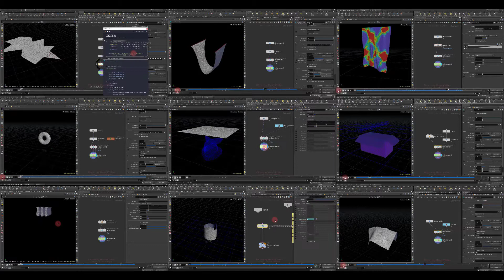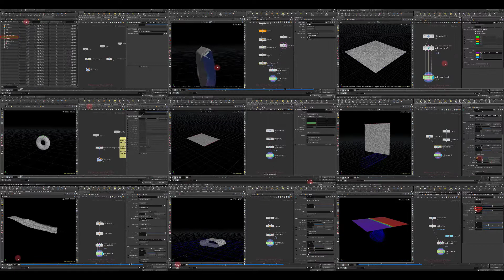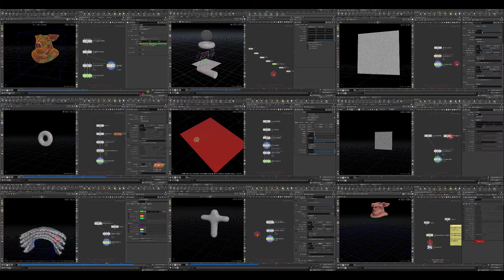[TRAILER] Discovering Houdini Vellum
Author: Arsen Margaryan

Full Content Description:
 Hello, my name is Arsen Margaryan.

I am excited to introduce to you my new tutorial, which is dedicated
to Houdini vellum.

What can be said about vellum? So, After the vellum was implemented in
Houdini, it has become a much more powerful and self-contained
program, as it expanded the list of Houdini's capabilities to perform
many types of simulations, namely cloth, hair, soft-body, and grains.

Of course, before that, it was also possible to perform such kinds of
tasks, but vellum has revolutionized these areas, and introduced a new
approach to solving such tasks, and brought enormous potential.

Well, now let's talk about this lesson.

Firstly, I want to point out that this tutorial is completely based on
documentation.

So, Throughout this lesson, We will fully reveal all the properties of
the vellum cloth as it is done in the documentation, without any
exception.

Also, in this process, we will touch on many settings of the solver,
and of course, they will also be explored in detail.

We will also manipulate cloth properties in different ways, and all of
this can be applied to all types of vellum.

I used 33 simple example files to explain in detail and visually show
the meaning of these properties, and since most of these properties
are common to other types of vellum constraints, all this will give
you a broader outlook.

This lesson can provide a good and solid foundation for an intrusion
into the concept of vellum.

So first, two lessons are free, be sure to check them out.

That's all; I hope you enjoy this tutorial; I wish you a pleasant
viewing.

Prerequisites: basic knowledge of Houdini

About the Author: